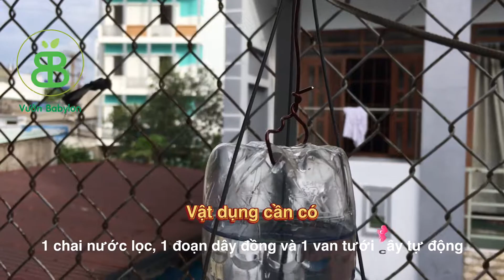Cách tưới nhỏ giọt cho hoa lan siêu rẻ (Vườn babylon)